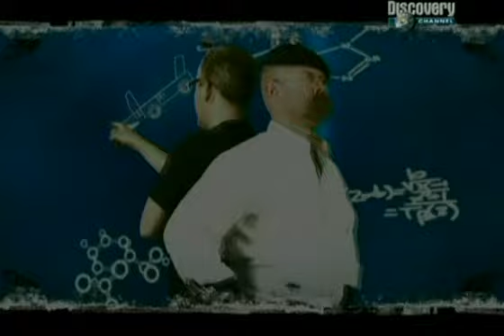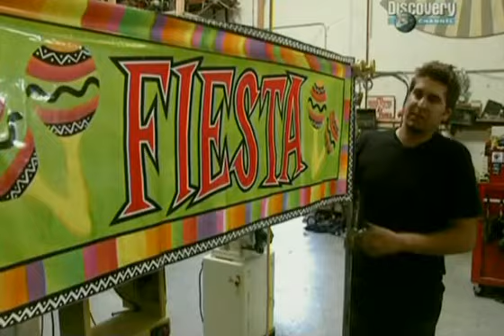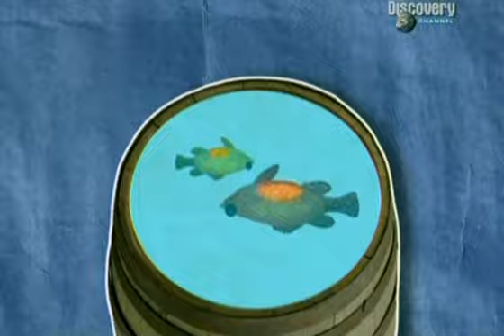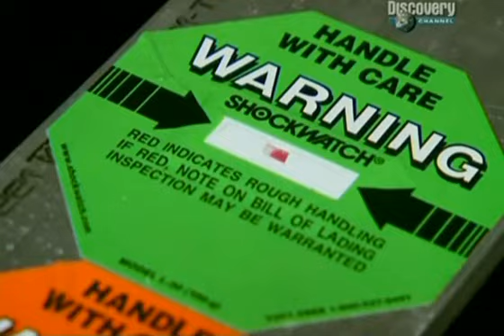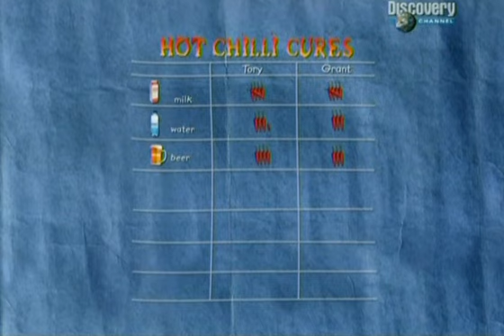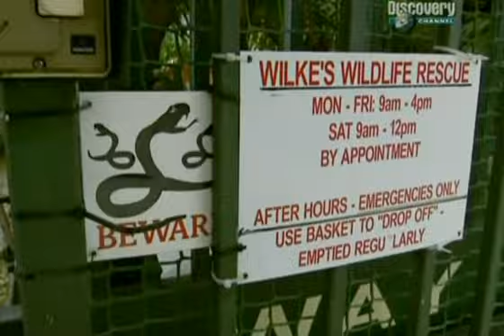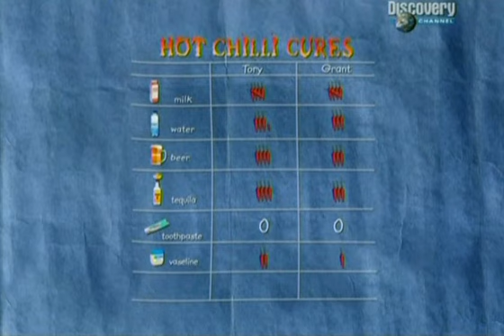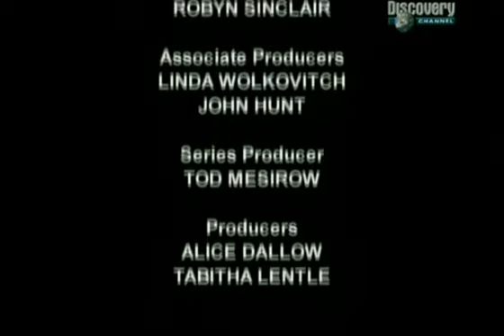Cazadores de Mitos T6 C09 - Disparando a un pez en un barril